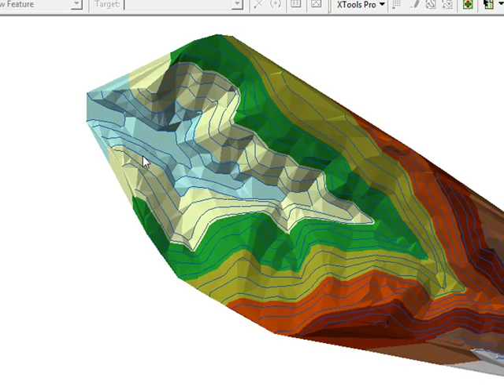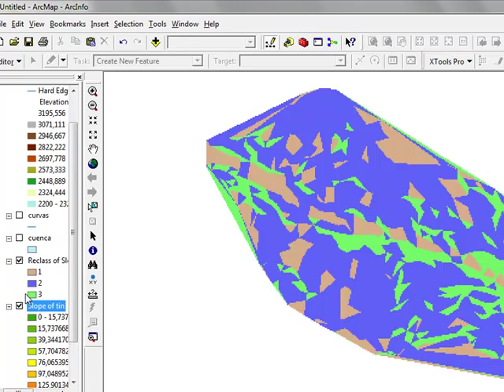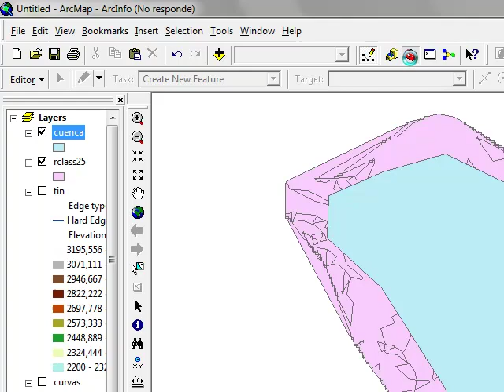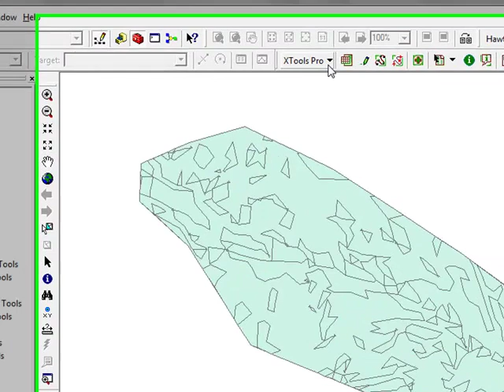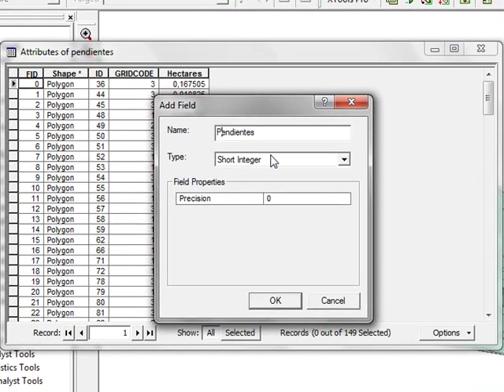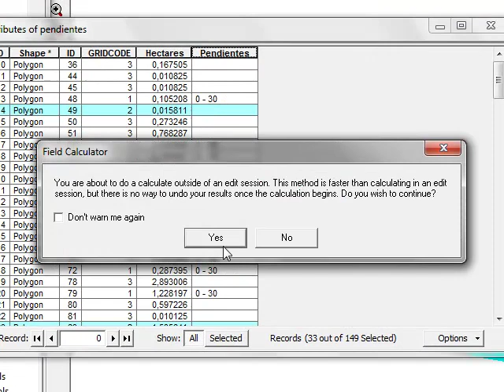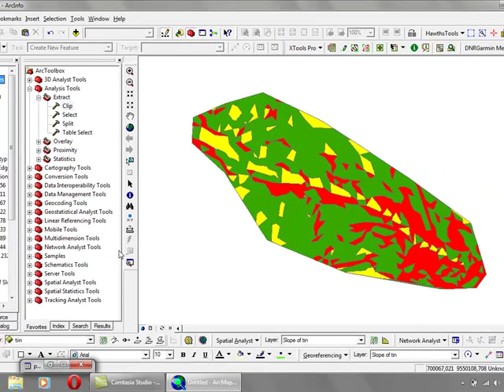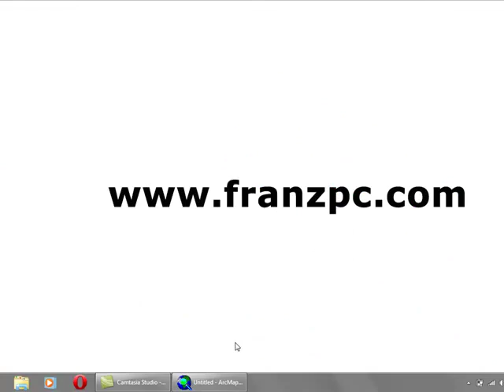Videotutorial ¿Cómo crear un mapa de pendientes en ArcGIS? 3D Analyst TIN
| Videotutorial para crear un mapa de pendientes en ArcGIS con la extensión 3d Analyst por medio de un TIN.